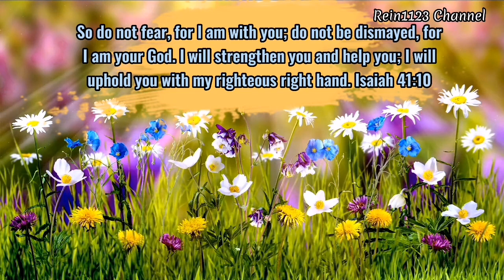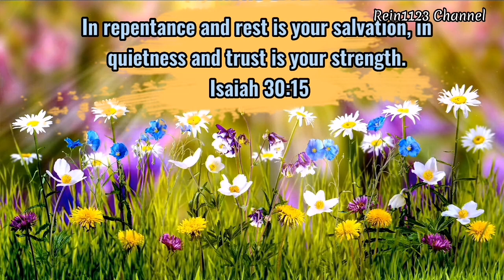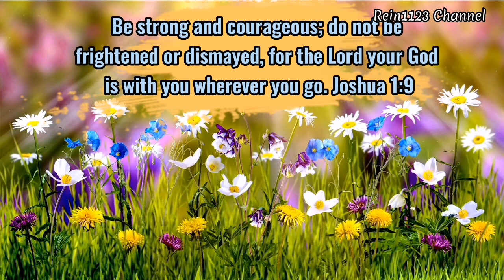Scriptures About Having Strength During Hard Times